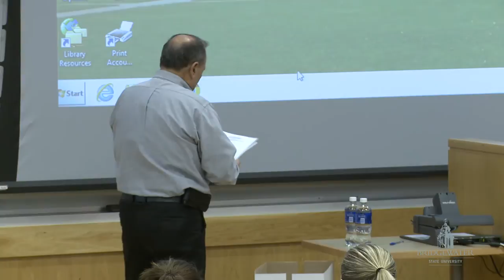Traveling and Tourism for the Physically Challenged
With over 120 trips to Walt Disney World under his belt, Mr. Crisafulli outlines the preparations undertaken in transportation (air and ground) and coordinating accommodations suitable to the physically challenged.

Richard Crisafulli, Director of Recreation, Massachusetts Hospital School, Canton, MA